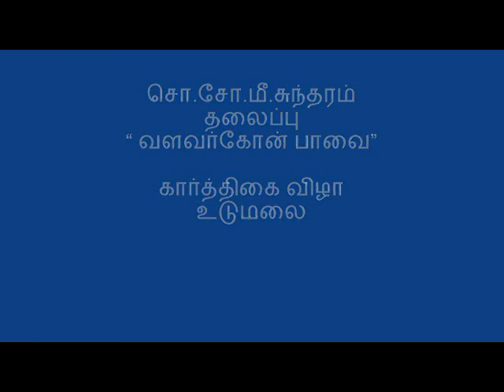valavar kon paavai சோ.சொ.மீ.சுந்தரம்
bakthi speech பக்தி சொற்பழிவு
தலைப்பு: வளவர்கோன்பாவை
உடுமலை
கார்த்திகை விழா மன்றம்